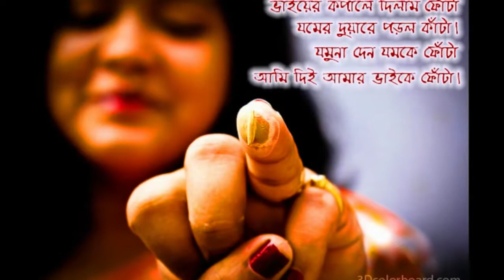ভাই ফোঁটায় এই নিয়ম না মানলে কোনো লাভ হবে না | bhai phota